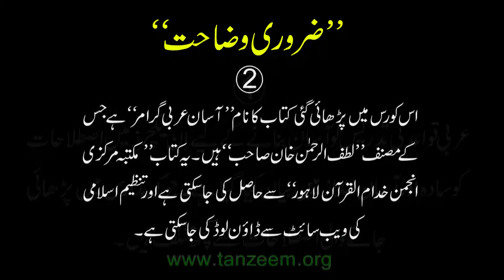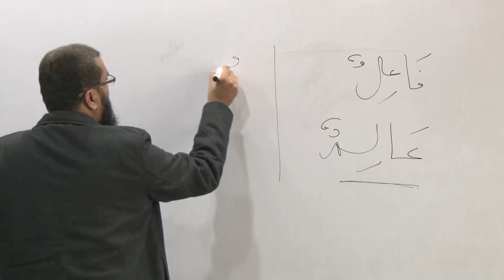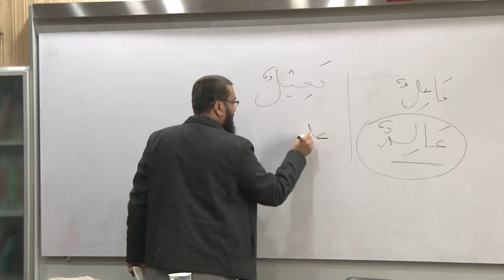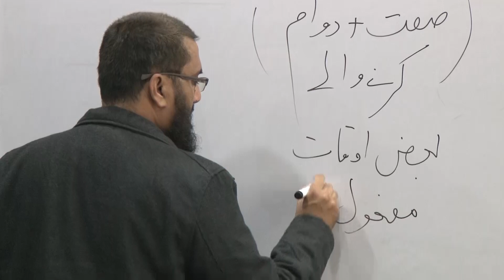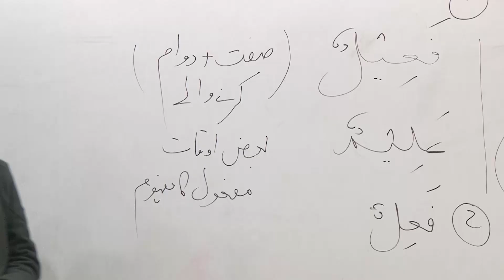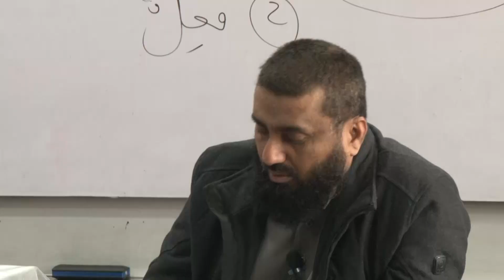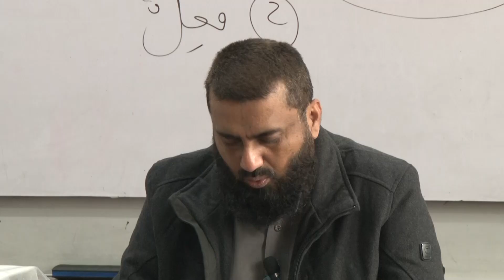Lecture 81 : اسماء الصفة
آسان عربی گرامر
درس نمبر ۸۱: اسماء الصفة
مدرس: آصف حمید